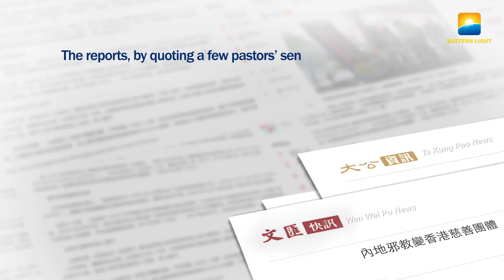#8 How to View Conversion From Traditional Sects to The Church of Almighty God - Massimo Introvigne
On November 20–21, 2017, in just two days, seventeen reports attacking The Church of Almighty God (CAG) were published intensively on Ta Kung Pao and Wen Wei Po, the mouthpiece media of the Chinese Communist Party (CCP) in Hong Kong (HK), citing the rumors and fallacies consistently fabricated by the CCP to discredit and condemn the CAG. The reports, by quoting a few pastors’ senseless accusations that the CAG is responsible for the loss of the members of their churches, intended to incite the public and religious groups to go against and convict the CAG. Upon this, Prof. Massimo Introvigne, an Italian sociologist, the founder and managing director of the Center for Studies on New Religions (CESNUR), makes comments as follows.